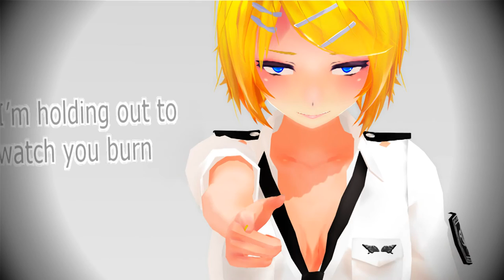MMD Karma - [ Len 508 Police y TDA Rin Police]